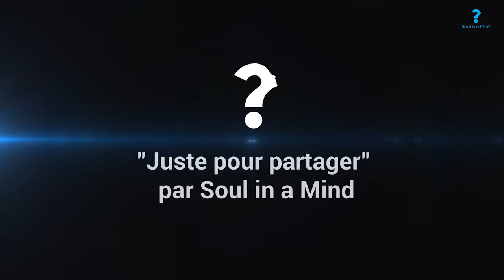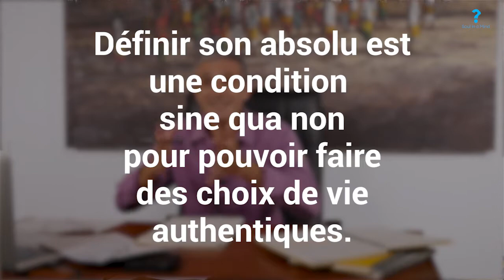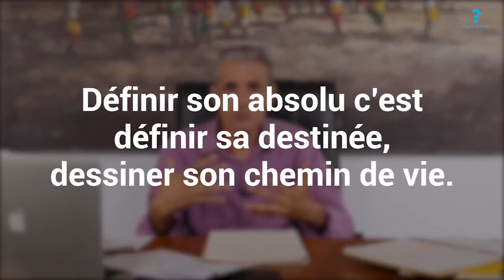Savoir faire des choix de vie en une étape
Nous sommes parfois confrontés à des situations d’urgence dans lesquelles nous devons faire des choix. Dans cette vidéo, Mika nous donne une question-clé, extrêmement efficace, pour nous permettre une prise de décision rapide et inspirée.

A plus tard dans la vie,
Mika